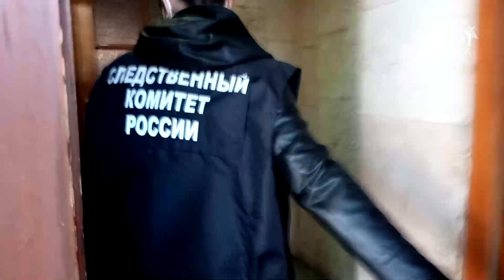Появилось видео задержания директора «Орёлгосзаказчик»